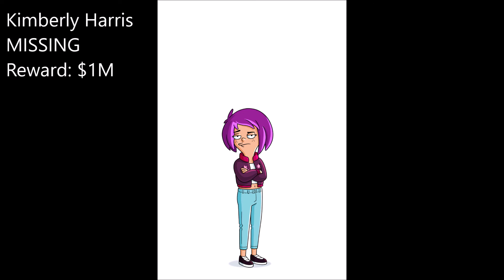rita repulsa pharaoh and frollo place a bounty on kimberly; jack finds out kimberly is gone